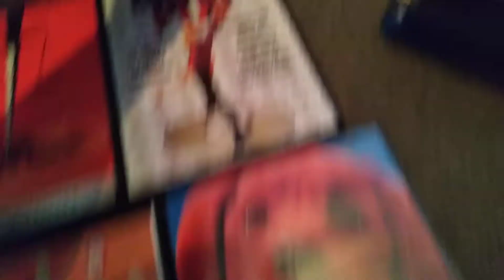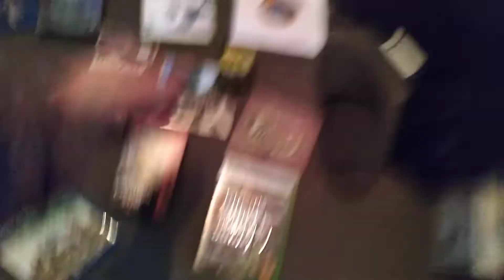17th Birthday Haul! 🎂 🎁 🎈 🎉 🕯 🍰